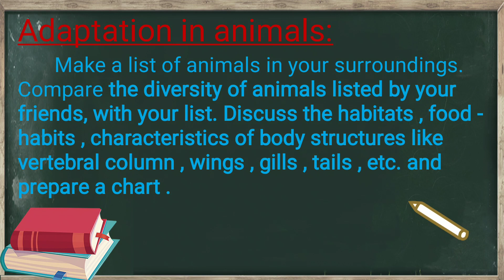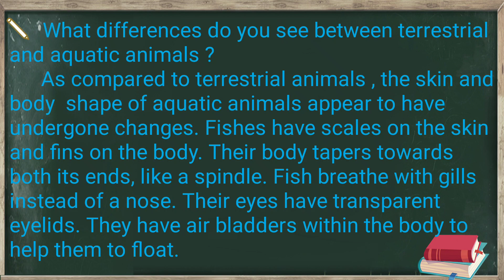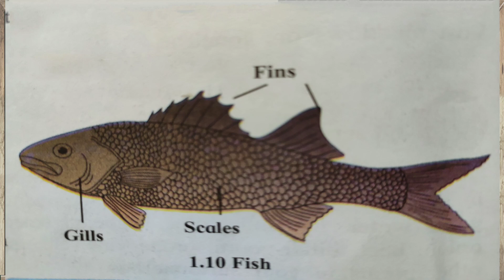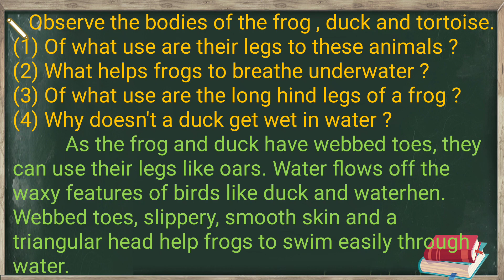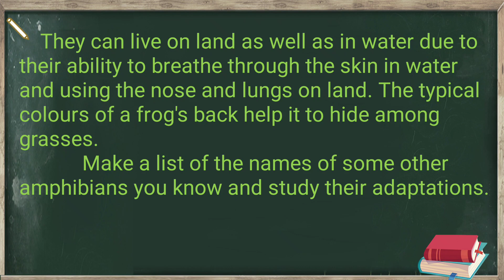7th Std Science | Lecture No: 6 | 1.The Living World : Adaptations and Classification | By RAHUL SIR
7TH STANDARD SCIENCE || ENGLISH / HINDI / SEMI ENGLISH / SEMI MARATHI MEDIUM || LECTURE NO : 6 || CHAPTER NO : 1 || THE LIVING WORLD: ADAPTATIONS AND CLASSIFICATION || BY RAHUL SIR || MAHARASHTRA BOARD ||